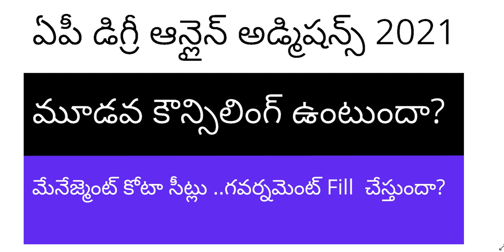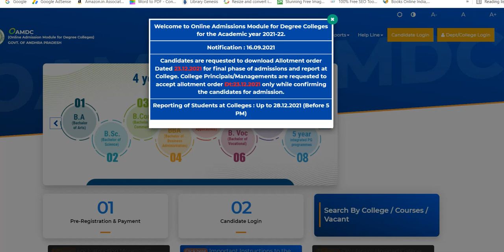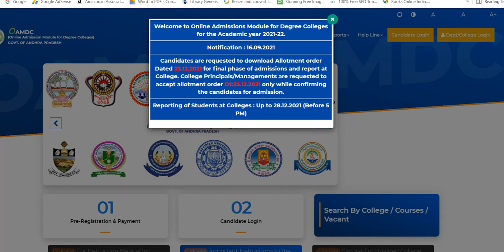AP degree 3rd counselling 2021 latest news | AP degree admissions 2021 3rd counselling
Hi, know about the AP degree online admissions 3rd counselling 2021 latest news today.